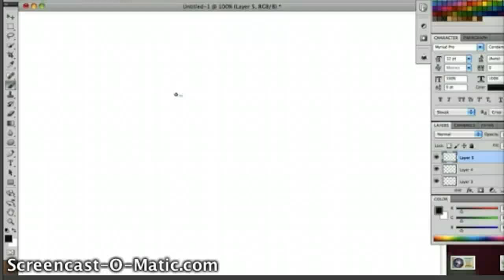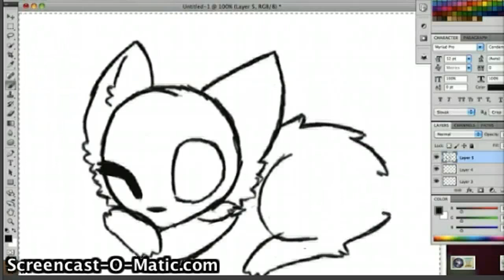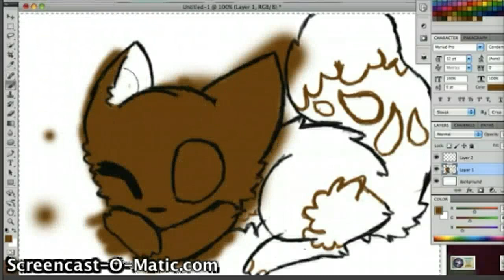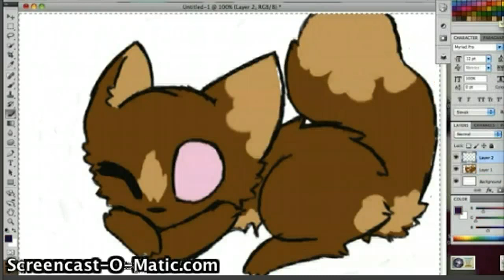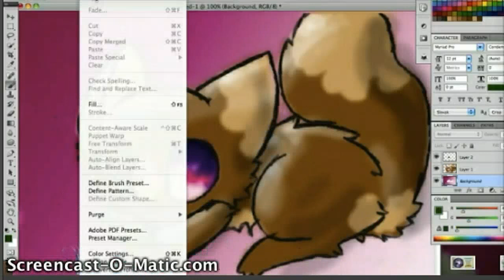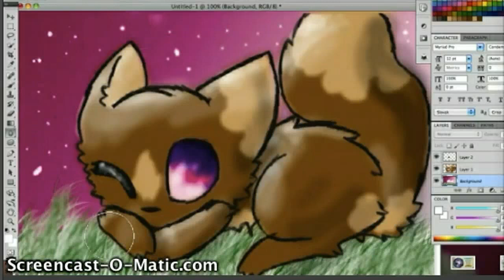PinkSkies- Speedpaint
Adobe photoshop cs5... Sorry i had to screen cast it from my imovie because the uploader was not working -.-